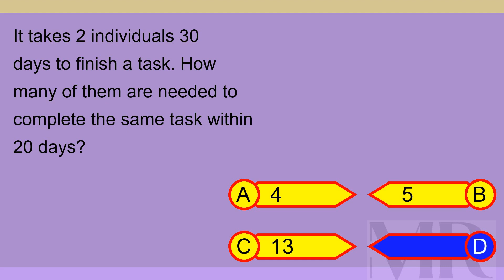Brain Teaser MCQ X 27May24 0028